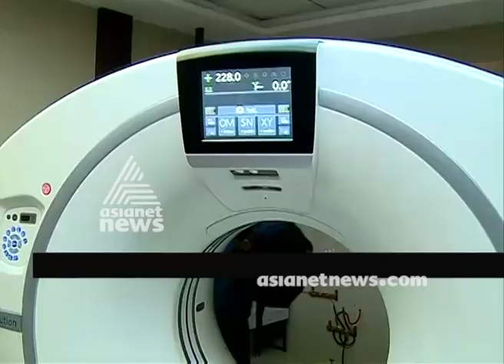13 new projects inaugurated at Kottayam Medical College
Minister K. K. Shailaja Inaugurated 13 new projects  at Kottayam Medical College